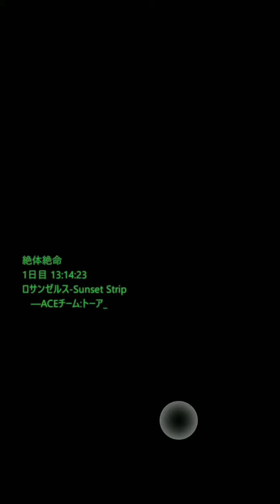GUN OF SOUL 2 - Android / iOS BETA GAMEPLAY (JP)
Enjoy Game !